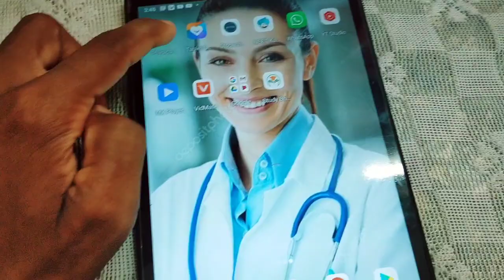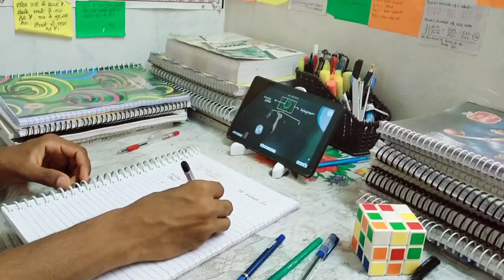Yakeen 2.0 Review ❣️| My First Day Experience in Yakeen 2.0 Batch | Physics Wallah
Yakeen 2.0
Yakeen 2.0 batch
Yakeen 2.O
Yakeen 2023
Neet 2023
Yakeen 2.O Review
Study Vlog

Yakeen 2.O 2023 | Study Vlog 📚 | NEET Aspirant 😍 Study Vlog  ☘️| Neet 2023 | The NEET Aspirants

Hello frends !!

4 am Study Vlog
study Vlog